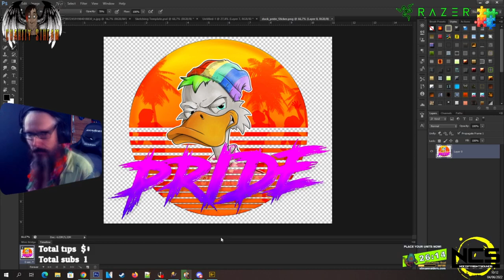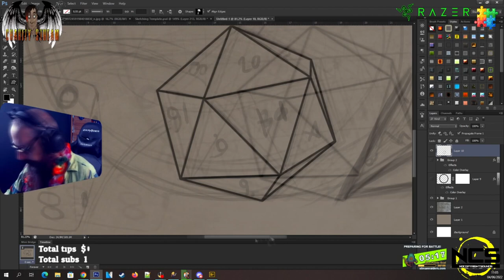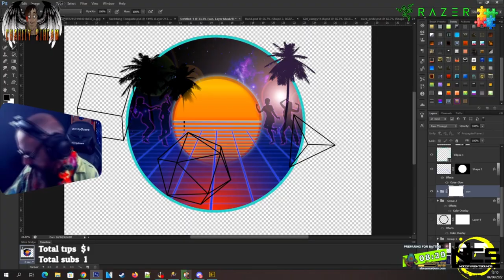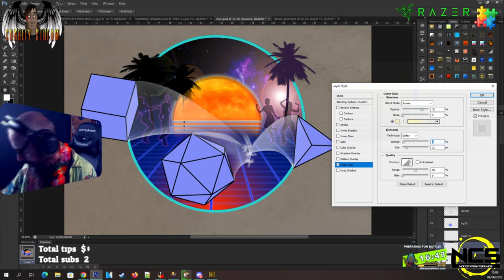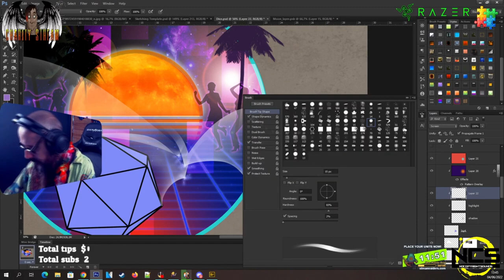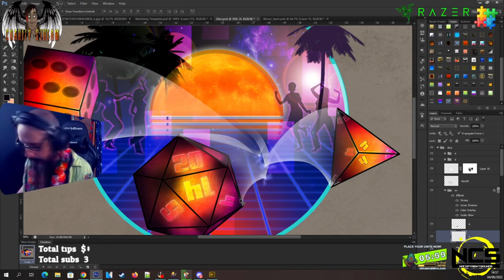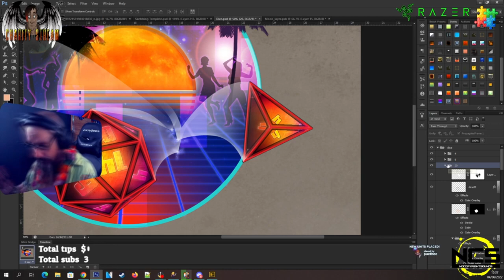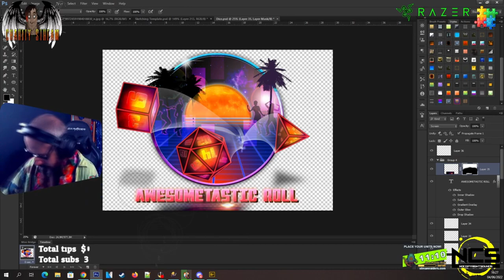Timelaps of my "Dice Drawing"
Timelaps from my drawing stream on twitch

I draw some every Saturdays on Twitch, just hanging out with the community listening to Non copyright Music and chatting.

Gaming every Tuesday, Thursday, Sunday.

I start every stream at 10am CET, 9am UK, 4am EST, 1am PST.